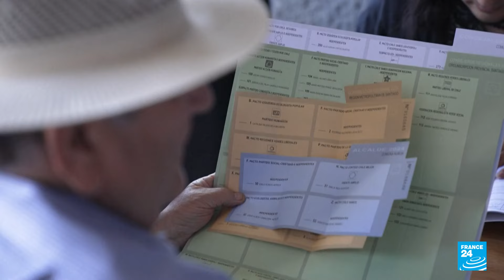Avanzan las elecciones regionales en Chile, en medio de escándalos políticos • FRANCE 24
Tras el inicio de las votaciones obligatorias el 26 de octubre, los chilenos siguen acercándose a las urnas para elegir gobernadores, alcaldes, concejales y consejeros. Las elecciones regionales y municipales avanzan en medio de escándalos políticos de corrupción y abuso sexual que han afectado tanto a la derecha tradicional, como a la izquierda del presidente Gabriel Boric.